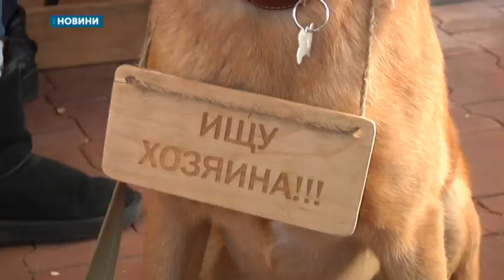16.12.2019. Новини. 13:30